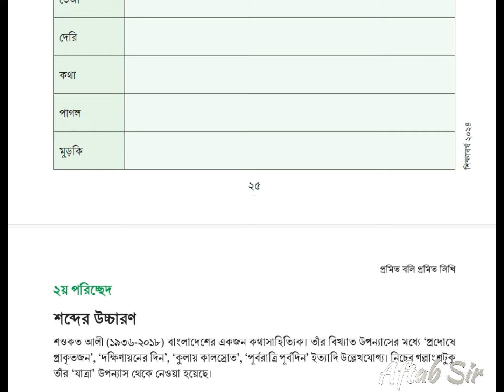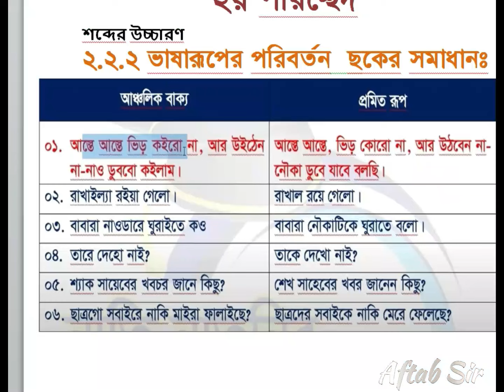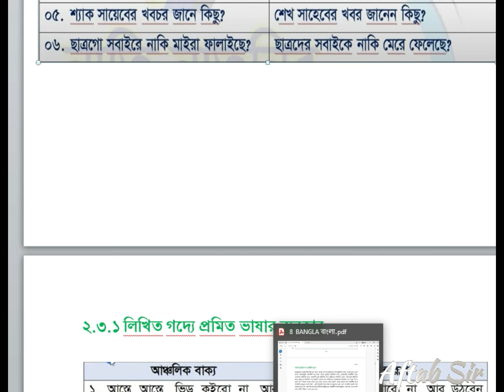অষ্টম শ্রেণির বাংলা ২য় অধ্যায় ২য় পরিচ্ছেদ ৩২ পৃষ্ঠার উত্তর। | Class 8 Bangla Chapter 2 Page 32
অষ্টম শ্রেণির বাংলা ২য় অধ্যায় ২য় পরিচ্ছেদ ২০২৪ | Class 8 Bangla Chapter 2 Page 32 |  এর সম্পূর্ণ উত্তর।
Class 8 Bangla Book chapter-2 "Promito Boli Promito Likhi" 2nd Porished, Sobder Ucharon "Jatra" page-32
class 8 bangla chapter 2 page 32 : ‘যাত্রা’ গল্পের কথোপকথনের কয়েকটি জায়গায় আঞ্চলিক ভাষারীতির প্রয়োগ করা হয়েছে। গল্প থেকে এ রকম কয়েকটি বাক্য নিচের ছকের বাম কলামে লেখো এবং ডান কলামে বাক্যগুলোর প্রমিত রূপ নির্দেশ করো। কাজ শেষে সহপাঠীদের সঙ্গে উত্তর নিয়ে আলোচনা করো এবং প্রয়োজনে সংশোধন করো। একটি করে দেখানো হলো: (মূল বইয়ের ৩২ নম্বর পৃষ্ঠা)
অষ্টম শ্রেণির বাংলা ২য় অধ্যায় ২০২৪ পৃষ্ঠা ৩২ | ছক ২.২.২ | Class 8 Bangla Chapter 2 2024 Page 32
নতুন কারিকুলামের ৮ম শ্রেণির বাংলা বই ২০২৪ ২য় অধ্যায় | Class 8 New Curriculum 2024 Bangla Book Chapter 2

প্রমিত বলি প্রমিত লিখি । অধ্যায় ২ । পর্ব ৫ । ৮ম শ্রেণি বাংলা । নতুন কারিকুলাম

৮ম শ্রেণির নতুন কারিকুলাম বাংলা বই ২০২৪ | Class 8 new curriculum bangla book 2024 | নতুন কারিকুলাম ২০২৪
অষ্টম শ্রেণীর বাংলা বই ২য় অধ্যায় "প্রমিত বলি প্রমিত লিখি" দ্বিতীয় পরিচ্ছেদ, শব্দের উচ্চারণ "যাত্রা" পৃষ্ঠা-
class 8 bangla chapter 2 page 32
অষ্টম শ্রেণির বাংলা ২য় অধ্যায় পৃষ্ঠা ৩২
অষ্টম শ্রেণির বাংলা ২য় অধ্যায় ২য় পরিচ্ছেদ